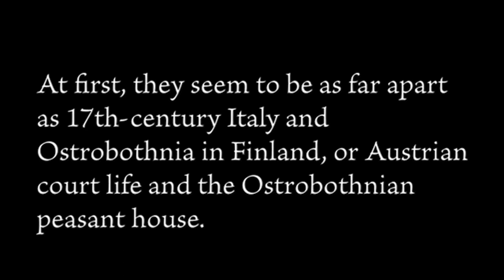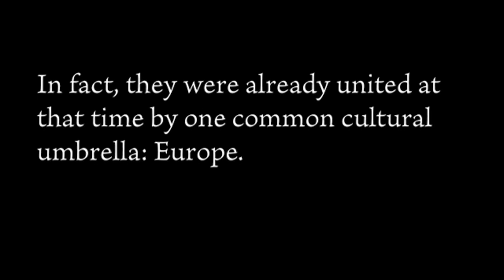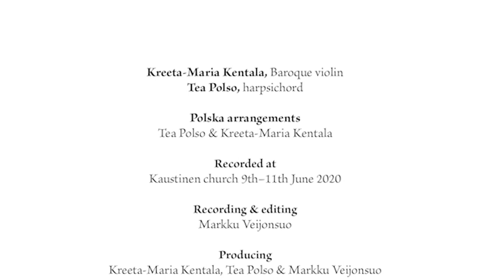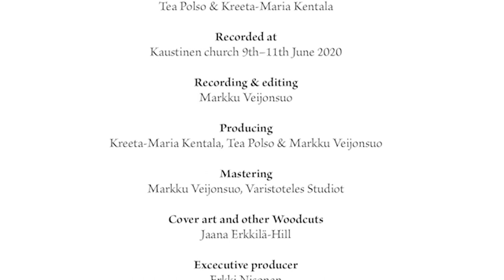PolskaPandolfi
Tällä levyllä kohtaa ihmeellisellä tavalla kaksi näennäisesti erilaista musiikillista maailmaa. Ne tuntuvat aluksi olevan yhtä kaukana toisistaan kuin 1600-luvun Italia ja Pohjanmaa tai itävaltalainen hovielämä ja pohjalainen talonpoikaistupa. Tosiasiassa niitä yhdisti jo silloin yksi yhteinen kulttuurinen sateenvarjo: Eurooppa.

Kreeta-Maria Kentala ja Tea Polso ovat muusikoita, jotka kaustislaisten pelimannisukujuuriensa ansiosta ovat pienestä pitäen päässeet kansanmusiikin vaikutuspiiriin. Pelimannisoitto on seurannut mukana läpi elämän, vaikka molemmat työskentelevät klassisen musiikin ammattilaisina.

On this album, two seemingly different musical worlds miraculously meet. At first, they seem to be as far apart as 17th-century Italy and Ostrobothnia in Finland, or Austrian court life and the Ostrobothnian peasant house. In fact, they were already united at that time by one common cultural umbrella: Europe.

Kreeta-Maria Kentala and Tea Polso are musicians who, thanks to their fiddler roots in Kaustinen, have been influenced by folk music from an early age. The folk music tradition has followed along throughout their lives, even
though both work as classical music professionals.

Kreeta-Maria Kentala, Baroque violin
Tea Polso, harpsichord

Polska arrangements
Tea Polso & Kreeta-Maria Kentala

Recorded at
Kaustinen church 9th–11th June 2020

Recording & editing
Markku Veijonsuo

Producing
Kreeta-Maria Kentala, Tea Polso & Markku Veijonsuo

Mastering
Markku Veijonsuo, Varistoteles Studiot

Cover art and other Woodcuts
Jaana Erkkilä-Hill

Excecutive producer
Erkki Nisonen

Warm Thanks to
Kansanmusiikki-instituutti – Finnish Folk Music Institute
Kaustisen ja Ullavan seurakunta – Kaustinen and Ullava Parish
Arto Järvelä
Heikki Laitinen
Jaana Erkkilä-Hill

Record Published with the contribution of
The Rolando and Siv Pieraccini Foundation